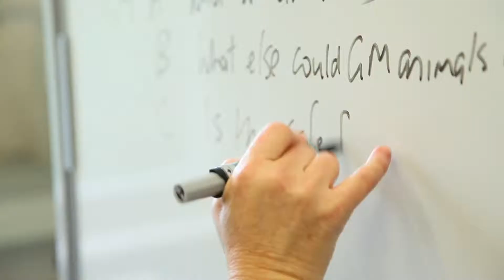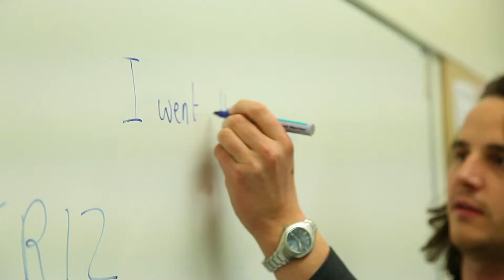Learn English in New Zealand at Languages International English school in Auckland, New Zealand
Share our Experience: learn English in Auckland, New Zealand with Languages International English school. We have been welcoming students for English courses and a great New Zealand experience since 1978, making us the oldest private English language school in New Zealand. Our highly qualified, experienced and friendly teaching staff will help you to achieve your learning goals in an effective and enjoyable way.

languagesint